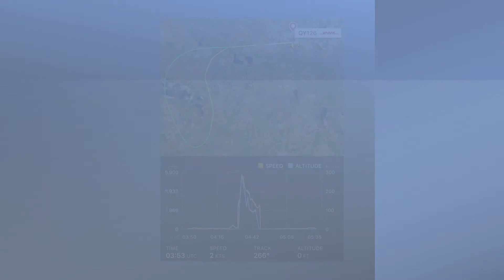DHL B757 비행중 카고 도어가 열려 회항 DHL B757 Cargo Door Opens During Flight # DHL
DHL B757 비행중 카고 도어가 열려 회항